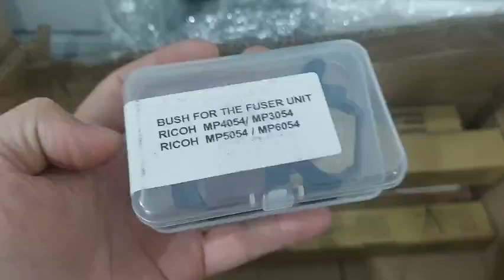Bạc phíp bao lụa sấy máy photocopy ricoh mp3054 4054 5054 6054 4055 5055 6055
Bạc phíp bao lụa sấy máy photocopy ricoh mp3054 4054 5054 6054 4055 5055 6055. Chuyên mua bán - cho thuê - thanh lý - thu mua  - sửa chữa máy photocopy và cung cấp linh kiện , mực máy photocopy chính hãng như Ricoh, Toshiba, Xerox, Canon, HP, Konica, Sharp, Bizhub... giá rẻ.